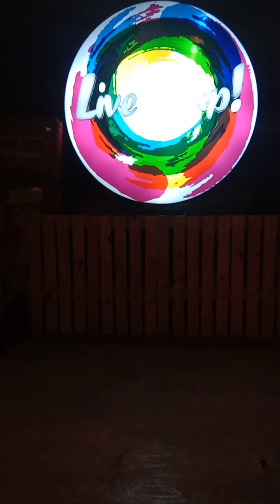WHY THIS IS HARD???😱😱 (Foreigner with Filipina fiance in the Philippines)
Having a dinner date in Cagayan de oro city, Philippines.